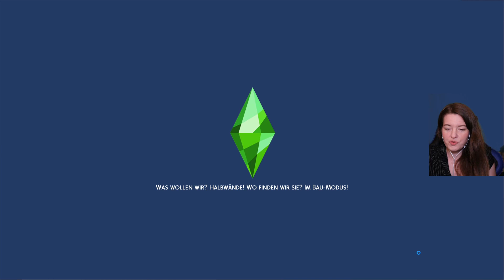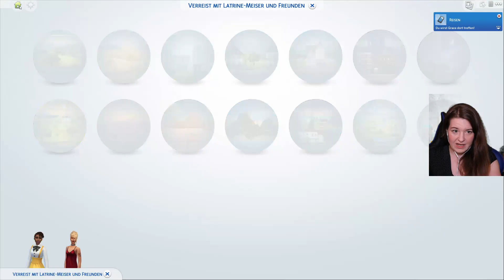Let's Play: The Sims4 - verregnetes Date & Vampir-Überraschungsparty #4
DIESES MAL DIE RICHTIGE FOLGE 4
xD
Ich habe aus Versehen Folge 3 erneut hochgeladen. Zum Glück habe ich den Fehler früh bemerkt

Wenn ihr mich kostenfrei unterstützen wollt, könnte ihr eure Amazon Bestellungen gerne über meinen Ref-Link abwickeln ;D